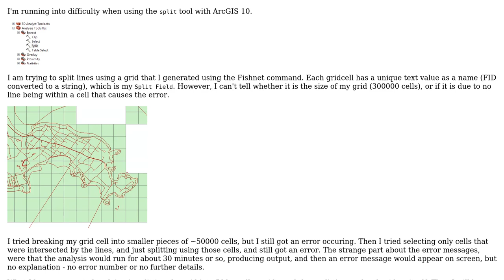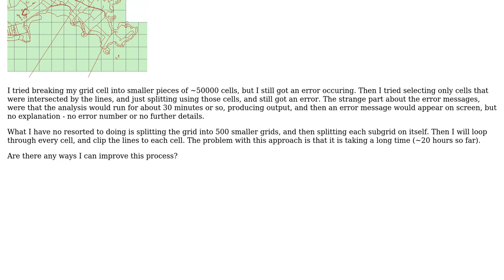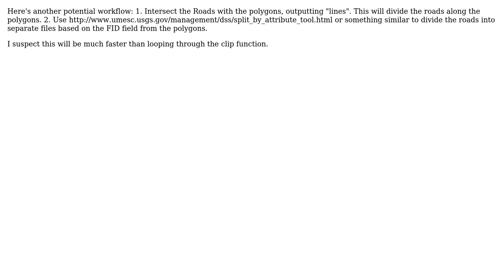GIS: Problems using the 'Split' tool with ArcGIS (2 Solutions!!)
GIS: Problems using the 'Split' tool with ArcGIS

With thanks & praise to God, and with thanks to the many people who have made this project possible! You are responsible for your own actions.